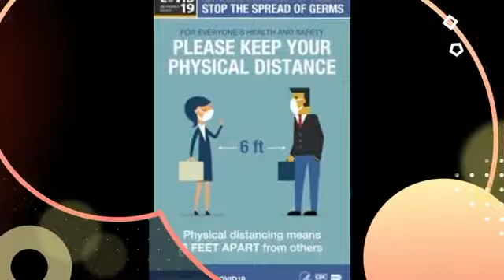NSS COVID19,Vaccine Awareness Video Dr D Silambarasan,M Karuppasamy,The MDT Hindu college,Nellai